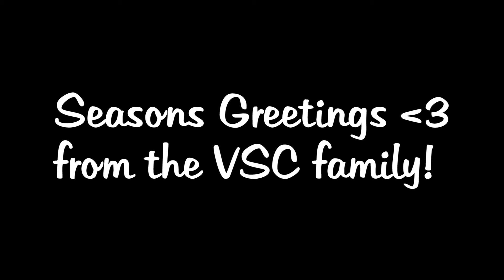Gingerbread Women Men People Vegan Gluten Free Oil Free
My delightful cousin Hector and I make gluten free, oil free, vegan gingerbread me..women...ah people. It was a delight having Hector film with me, we had so much fun!

Gingerbread
20 minutes preparation, 10 minutes resting, 12-17 minute cooking (Makes 10 big cookies)
Ingredients
• 2 ¼ cups brown rice flour
• 1 tsp xanthan gum
• 1 tsp baking powder
• 1 tsp baking soda
• 2 tbsp. ginger powder
• 2 tsp mixed spice
• ¼ cup raw sugar
• 1 banana mashed
• ¼ cup molasses
• ¼ cup brown rice malt syrup or liquid sweetener of choice
For Icing
• ½ cup icing sugar
• ¼ tsp vanilla extract
• 1 ¾ tsp water

Follow Sarah from Vegan Style Cooking @

I cook tasty healthy wholefood plant based recipes that are either low fat or contains very little to no oil. I try to use unprocessed foods and avoid as much extra salt, sugar and secret nasties as possible. However there will be exceptions because we all need a little treat sometimes! I am doing these videos to not only help other people to learn Vegan cooking,  but also to challenge myself as I have only been Vegan for less than a year and need to increase my own recipe knowledge.  I have always loved cooking but it certainly is not my day job. Join me on my Vegan Adventure!

Vegan Special Super Strength Thanks To
Ian Rich for use of his song Electric Run.  You can listen to more of his music
for the use of their SFX